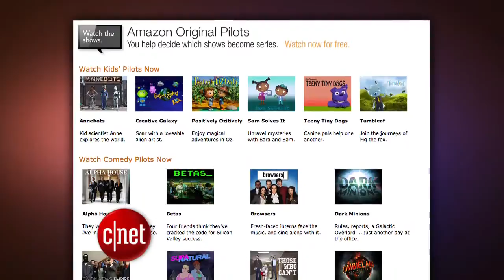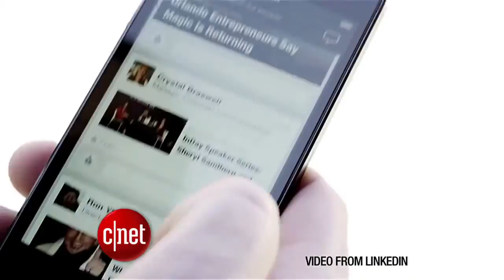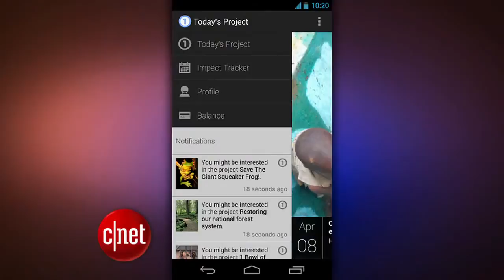CNET Update Amazon s new series is decided by you